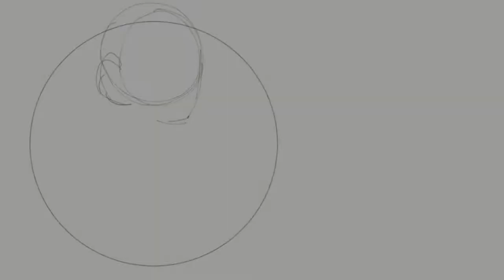210916 쨔탄신일 Time Lapse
자나깨나 크리생각만 하는 사랑둥이 쨔쨔의 생일을 축하합니다🎉